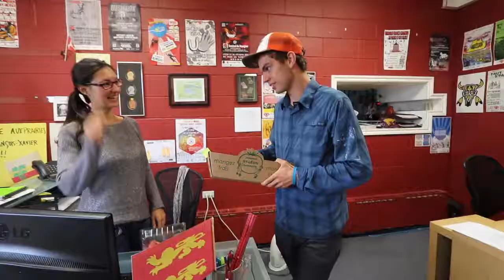(VLOG) MON DERNIER SHOW DE RADIO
Le 15 août 2017, on a entendu le thème de jimchab le matin pour la dernière fois sur les ondes de la Radio communautaire du Manitoba (Envol 91). Une panoplie d'artistes du 100 NONS ont surpris le jeune drummondvillois dans ses studios du 340 Provencher!